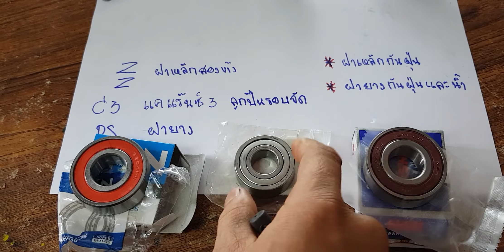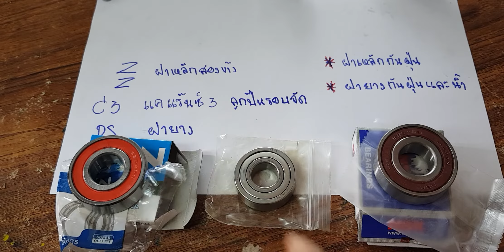ลูกปืนฝาเหล็กฝายางต่างกันอย่างไรลองมาดูกัน..